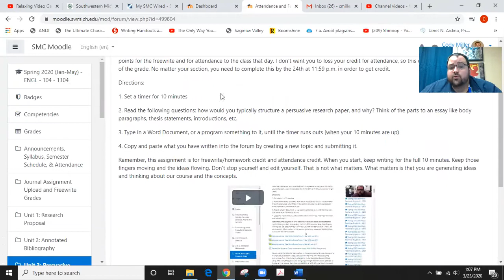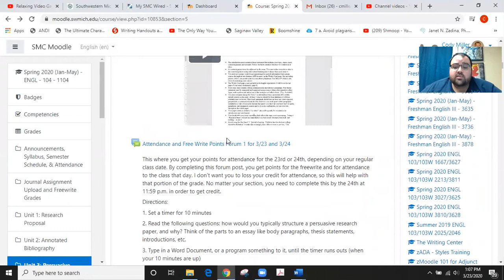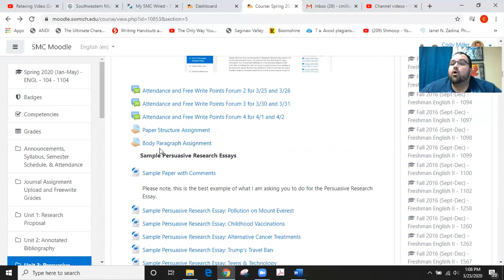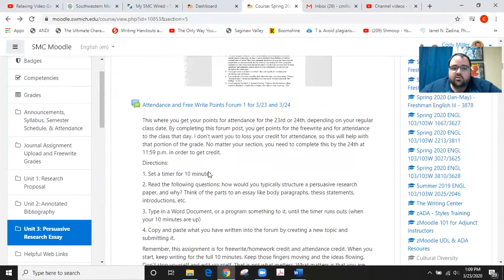ENGL 104 Week 11 (3/23-3/27) Reminders (Assignments Coming Due)